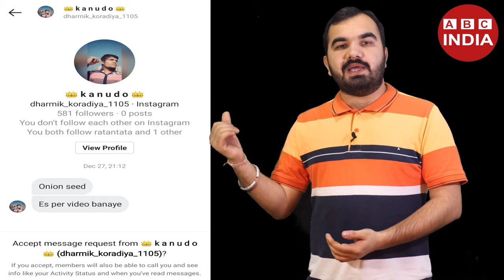Onion Seed Farming | प्याज के बीज की खेती | Pyaz ke bej ki kheti